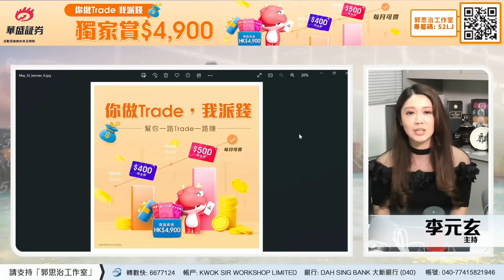【財經快閃講】 下週展望 《張智威 李澤銘 連敬涵 黃敏碩》2023-05-27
00:00 張智威 信誠證券聯席董事
02:47 黃敏碩 寶鉅證券董事及首席投資總監
11:16 連敬涵 香港股票分析師協會理事
14:57 李澤銘 紅蟻資本投資經理

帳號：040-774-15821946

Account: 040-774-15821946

👍🏻讚好Facebook 專頁：
♥️郭思治工作室：
🌎追蹤Instagram：
💪🏻股壇大隻佬－郭sir 郭思治 Kwok.sir：